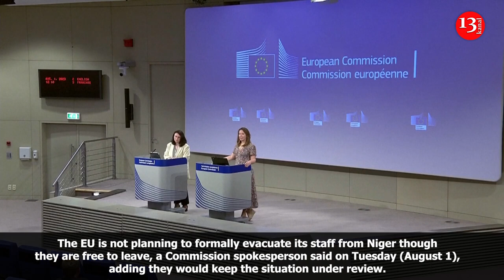EU says no formal evacuation of personnel from Niger